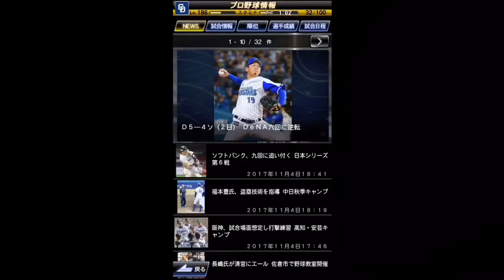プロスピA実況 "強竜打線復活を目指して" #23 (中日S選手を狙え！ 貯まったSランク契約書一斉開封！)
動画の目標:中日純正Sオーダーを完成させる！

Twitter始めました ＠kariya_2112